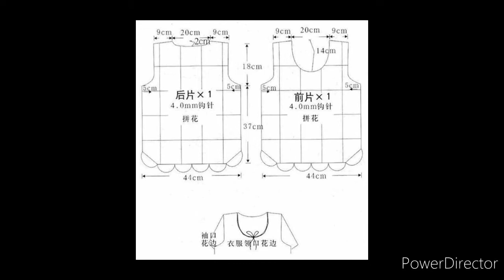BLUSA de granny fácil a CROCHET con GRAFICOS y PATRONES GRATIS no 170